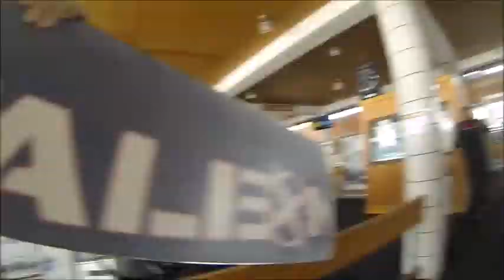Courchevel Spring 2014